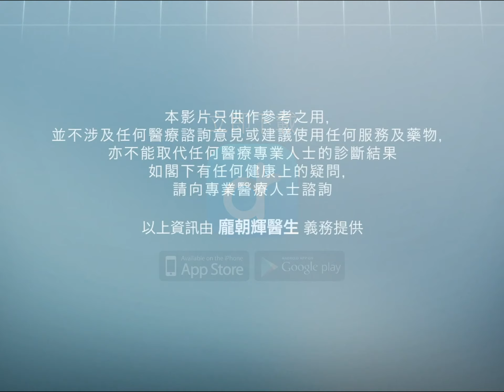【激光矯視風險】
今集由 眼科專科 龐朝輝醫生 為大家講解有關激光矯視風險的問題：
（一）SMILE微笑矯視後會引發乾眼症嗎？
有關激光矯視風險的問題，可下載醫神DrApp直接向 眼科專科 龐朝輝醫生及其他眼科專科醫生咨詢
【醫神DrApp - 手機免費睇醫生】
隨時隨地問醫生
立即到Apple Store/ Google Play下載醫神DrApp
【最新健康資訊】
【早上起來感背痛僵硬？】當心患上強直性脊椎炎
如果你都想透過醫神DrApp為有需要的病人提供幫助，加入成為我們的醫生團隊，立即到 登記成為我們的醫生團隊！拯救生命，刻不容緩。
【香港好醫生x DrApp 😄義工招募】
完成指定服務時數之義工，可獲得出席証明或嘉許狀👍
*本片只供作參考之用，不涉及任何醫療諮詢意見或建議使用任何服務及藥物，亦不能取代任何醫療專業人士的診斷結果。如閣下有任何健康上的疑問，請向專業醫療人士諮詢。 顯示較少內容